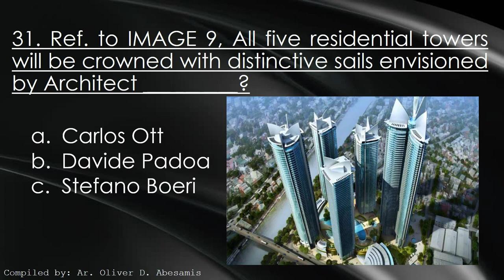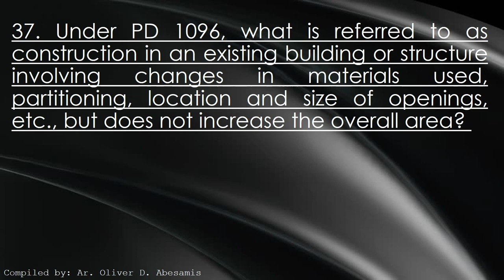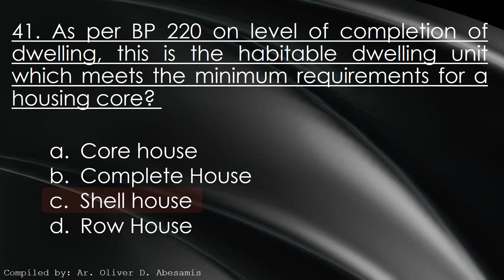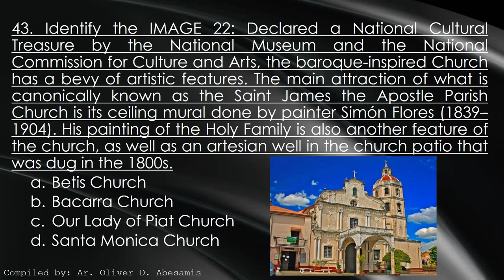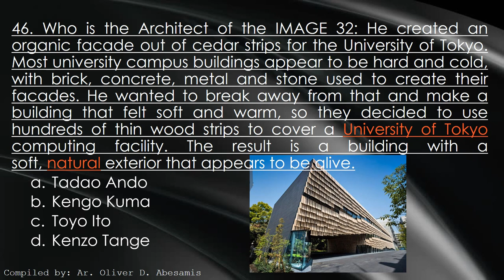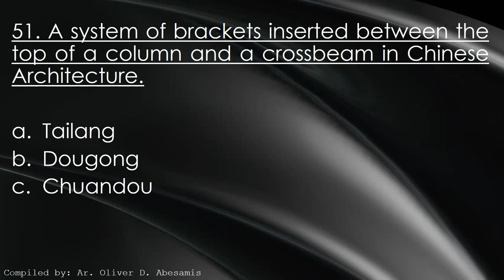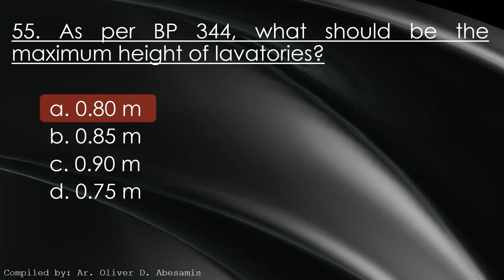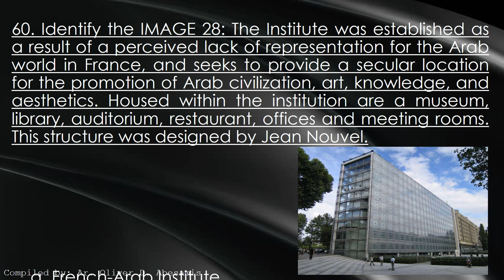ALE Review - Area 1 Sample Questions Episode 6 - Pinoy Architect in the Making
These are sample Question for Area 1 for Architect Licensure Examination
Area 1 Subjects are: (History of Architecture, Theory of Architecture, Principles of Planning, Architectural Practice and Building Laws)

Enjoy and Goodluck to your exam guys...